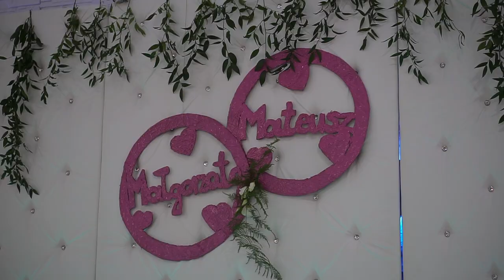Małgosia & Mateusz♡ | Teledysk ślubny♡ | DES-film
Teledysk ślubny Małgosi i Mateusza.